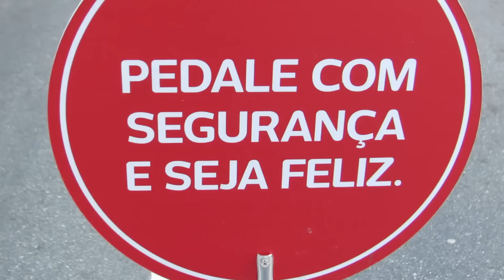Videoclipe da Inauguração da Ciclovia da Paulista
Imagens da inauguração oficial da Ciclovia da Avenida Paulista - a festa da mobilidade urbana.